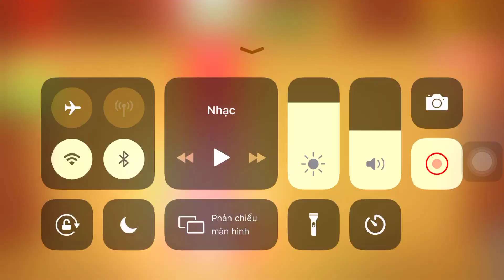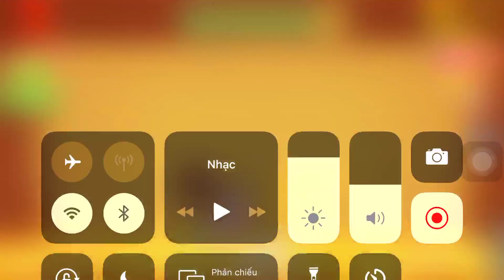Crash Test Vs The Buddy| Kick The Buddy